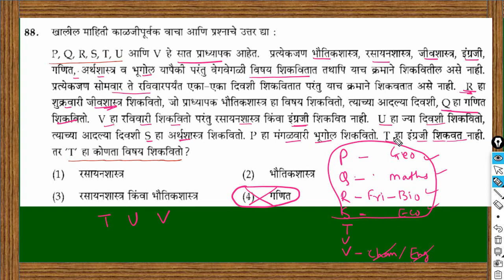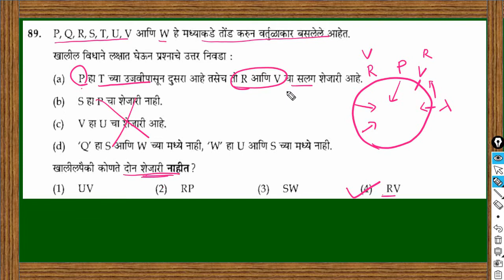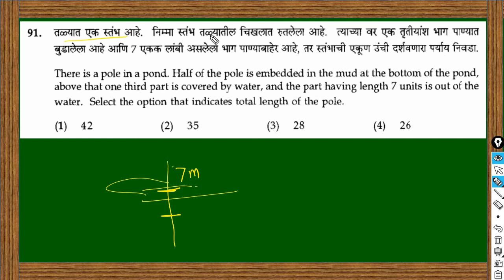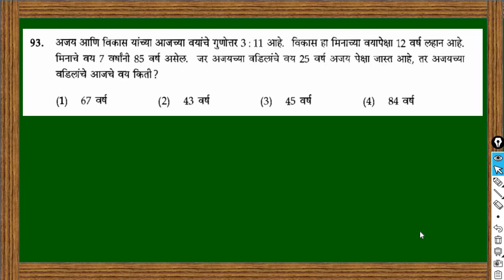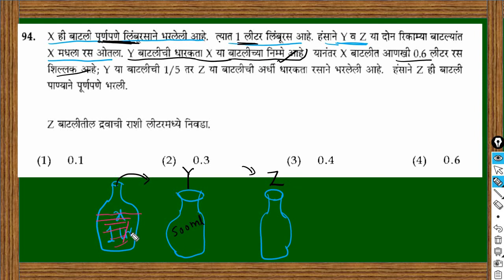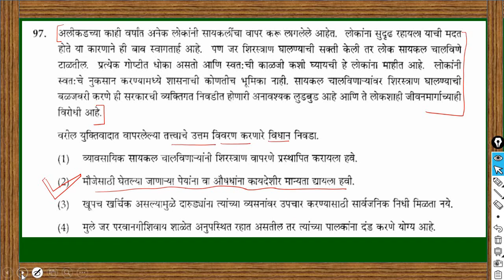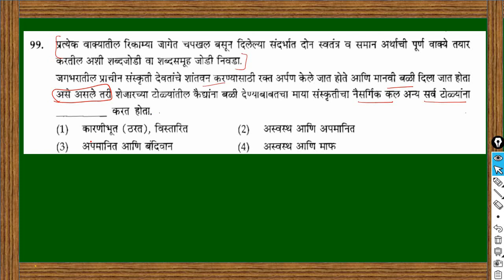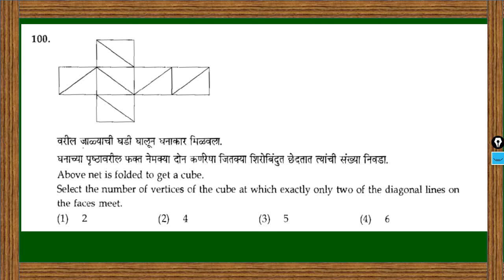2019 | MPSC Combined Preliminary Exam 2019 | Maths and Reasoning Questions | PSI, STI, ASO pre Exam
Cover Topic
MPSC question paper 2019